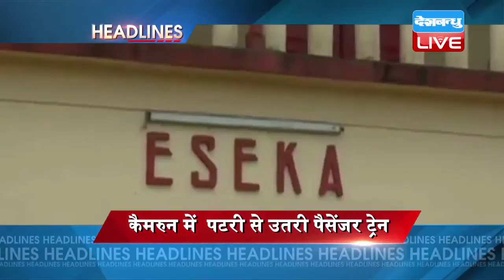DBLIVE | 22 October 2016 | International News Headlines | अंतरराष्ट्रीय खबरें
1...अफ्रीकी देश कैमरुन में  पटरी से उतरी यात्री ट्रेन...50 यात्रियों की मौत,300 से ज्यादा घायल... बचाव और राहत कार्य में जुटी पुलिस
कैमरुन में  पटरी से उतरी पैसेंजर ट्रेन
2..पाकिस्तान के सिंध प्रांत में बढ़ाई जाएगी हिंदू मंदिरों की सुरक्षा… अखबार 'डॉन' के अनुसार 40 करोड़ की परियोजना का खाका किया गया है तैयार
पाक में बढ़ाई जाएगी हिंदू मंदिरों की सुरक्षा
3..चीन में तूफान हैमा की वजह से गुआंगडोंग प्रांत में हुआ भूस्खलन...प्रशासन ने जारी किया अलर्ट.. सरकारी कार्यालयों और स्कूलों को किया गया बंद
चीन में तूफान हैमा की वजह से भूस्खललन
4..संयुक्त राष्ट्र ने अलेप्पो में हुए हवाई हमलों को बताया युद्ध अपराध... जांच कराने की घोषणा ... ISIS के खिलाफ रूसी और सीरियाई विमानों की ओर से की गई भीषण बमबारी में करीब 500 से ज्यादा लोगों की हुई मौत
 अलेप्पो में हवाई हमलों को बताया युद्ध अपराध
5..आतंकी संगठन हिजबुल मुजाहिद्दीन के प्रमुख सैयद सलाहुद्दीन ने कश्मीर मुद्दे पर पाकिस्तानी सेना से मांगी मदद.. गुलाम कश्मीर में भारत की ओर से की गई सर्जिकल स्ट्राइक के दावे का उड़ाया मज़ाक..
सलाहुद्दीन ने कश्मीर पर मांगी पाक सैनिकों की मदद
6..रूस के साइबेरिया में खराब मौसम की वजह से एमआई-8 हेलीकॉप्टर हुआ दुर्घटनाग्रस्त..21 लोगों की मौत, 3 घायल... हेलीकॉप्टर के दोनों ब्लैक बॉक्स हुए बरामद
रूस का हेलीकॉप्टर हुआ दुर्घटनाग्रस्त